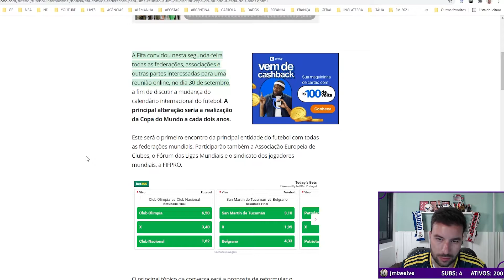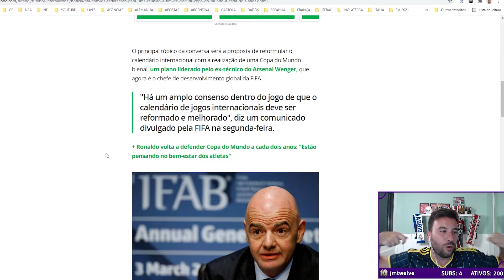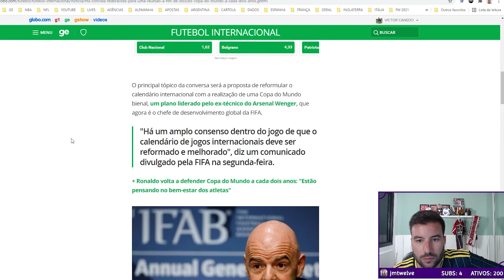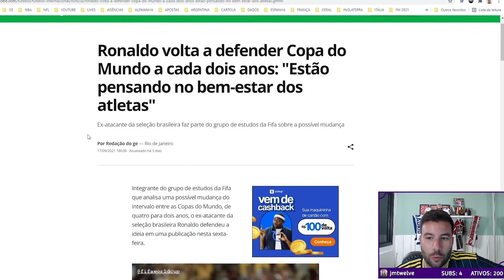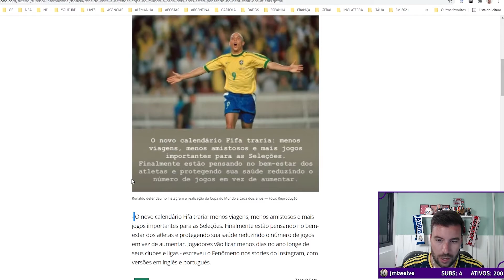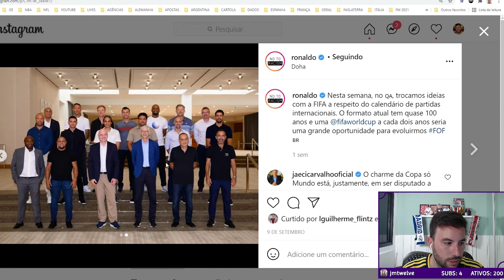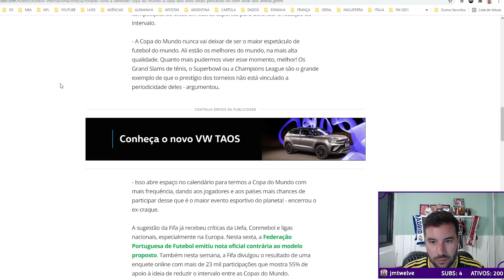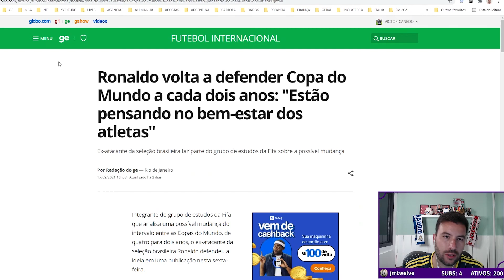A COPA DO MUNDO VAI ACONTECER A CADA DOIS ANOS? I Cortes do Canedo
Canedo comenta sobre a possível mudança no intervalo entre as Copas do Mundo. Atualmente, de 4 em 4 anos, a FIFA pensa em mudar o tempo entre um evento e outro, passando a acontecer de 2 em 2 anos. A ideia pode parecer boa quando escutada pela primeira vez, mas será que não ficaria cansativo? Ou desvalorizaria o tamanho do título? O que você acha da mudança? Iria perder o valor? Seria melhor por ter grandes jogos com mais frequência? Comenta aqui embaixo sua opinião e entenda mais sobre a possível mudança e o que Canedo acha sobre isso.